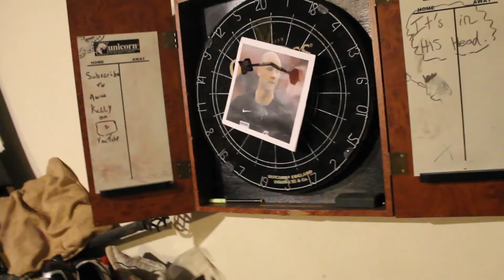ANTHONY TAYLOR IS A FRAUD || The Verdict: Season 6 #2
What's the craic??? Hope you're having a great day.